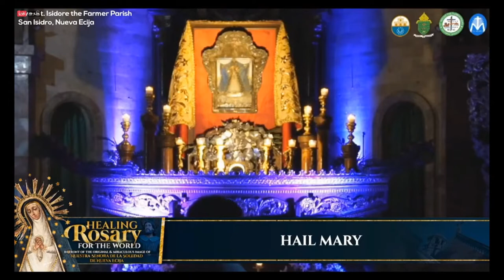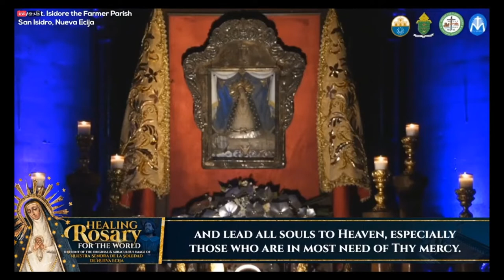Healing Rosary in front of Nuestra Señora de la Soledad de San Isidro | 15 June 2022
Holy Rosary for the Healing of the World and for the end of the coronavirus pandemic, in front of the Images of Nuestra Señora de la Soledad de San Isidro and San Isidro Labrador at the  St. Isidore the Farmer Parish, San Isidro, Nueva Ecija, Philippines. Presided by Fr. Edilberto Dela Rosa, Jr. Parish Priest and Vicar Forane of the Vicariate of San Juan Nepomuceno in the Diocese of Cabanatuan